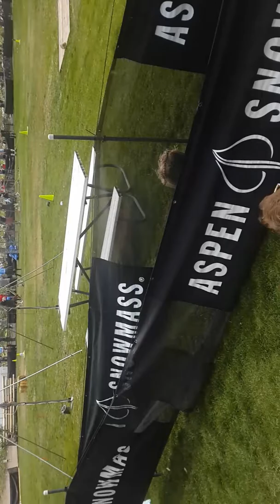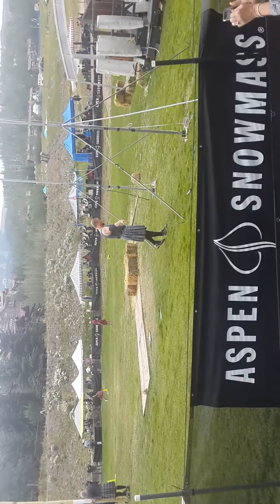US Scottish games